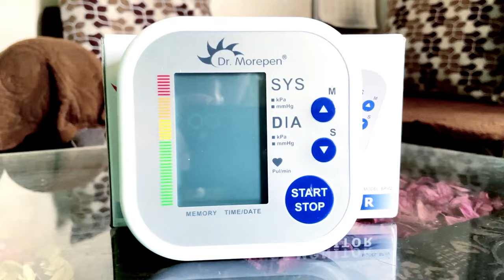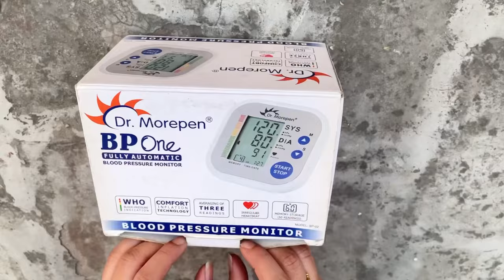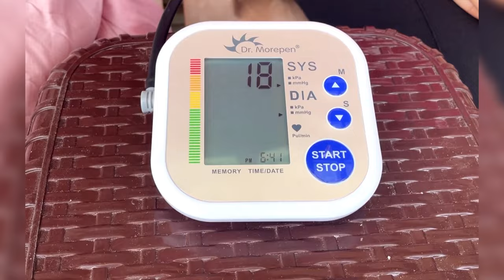Dr Morepen BLOOD PRESSURE Monitor 🔥 BEST BP Machine In India 2024 🔥 घर बैठे अपना बीपी कैसे नाप्पे 🔥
🩺 Are you curious about how to effectively monitor your blood pressure at home? Look no further! In this comprehensive video, we dive into the world of BP monitoring machines and provide practical use as well.
📈 Understanding and managing your blood pressure is crucial for maintaining overall health and well-being. With the rise of at-home monitoring devices, it's easier than ever to keep track of your BP levels and make informed decisions about your health.
🔍 In this video, we'll walk you through everything you need to know about BP monitoring machines, from how they work to how to use them correctly. Our step-by-step demonstrations will guide you through the process.
And if you have any questions or experiences to share about BP monitoring machines, we'd love to hear from you in the comments below!